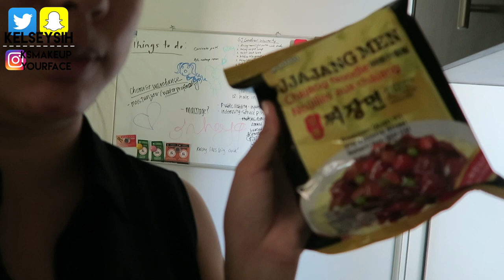EYESHADOW PALETTES UNBOXING! | ksvlogsyourface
today i had a bunch of clients come in to do lash tinting, we went over to our neighbors' to wish him a happy birthday, hung out with kate, and went to yoga! i also unboxed my package from beauty bay containing SO MANY EYESHADOW PALETTES! hope you guys enjoyed today's vlog and i'll see you tomorrow for vlogmas day 6! xx

on my channel, you can find travel videos, daily vlogging, story time videos, q&a vids on topics such as marriage, long distance relationships, moving to a new country, living in australia, and much more!

sending love from down under!
xx kelsey